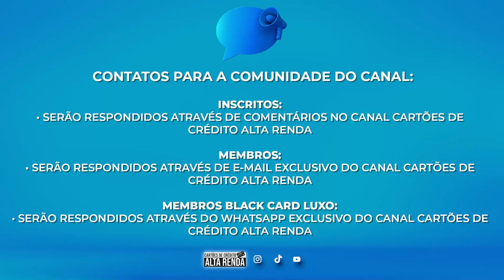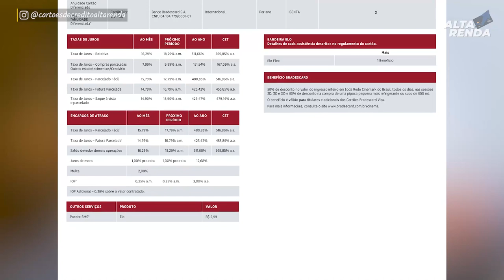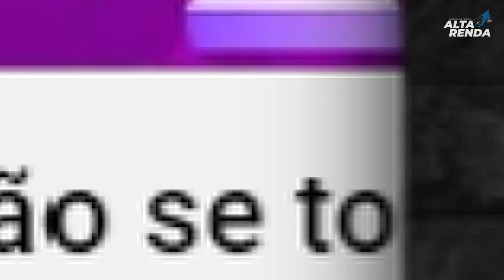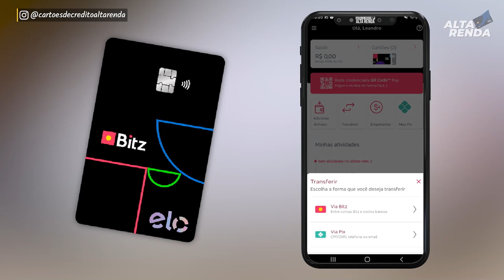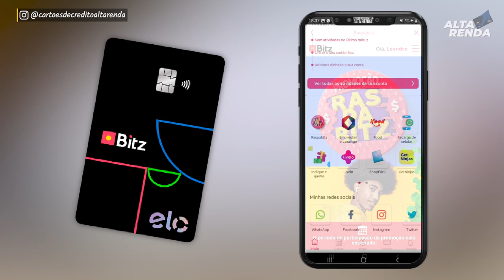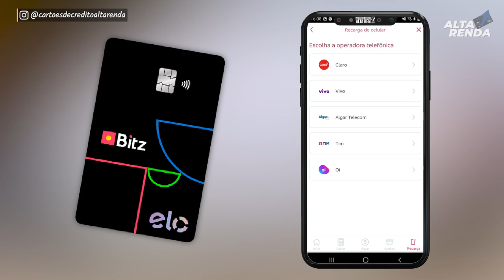💳NOVIDADE NA CARTEIRA DIGITAL BITZ DO BRADESCO| LANÇAMENTO CARTÃO DE CRÉDITO BITZ ELO MAIS.